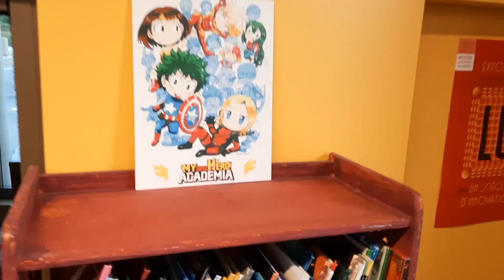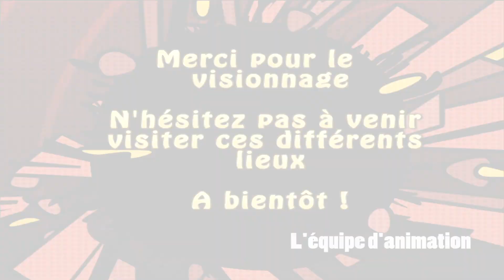Présentation du Secteur J et du Jam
Découvrez la présentation du Secteur J et du Jam à La Chapelle-sur-Erdre réalisée par de jeunes chapelains et l'équipe d'animation.
Le Secteur J, c'est l'espace jeunes, l'animation de proximité, le Point Information Jeunesse et l'espace multimédia. Tout près ; le Jam.